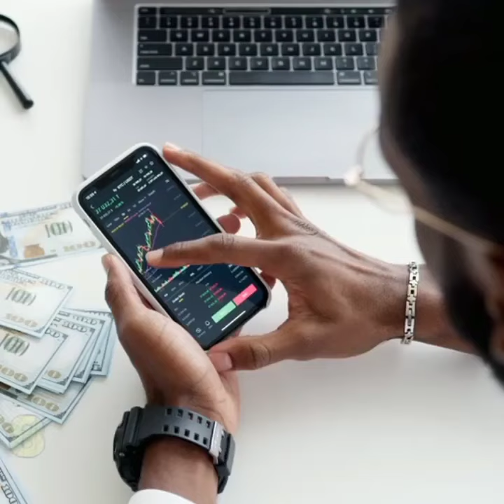Rakesh Jhunjhunwala portfolio Part-3 | warren buffett investment strategy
Story Objective:
Closer understanding of share market

Hero
Rakesh Jhunjhunwala

Friends I am making a series on Rakesh Jhunjhunwala and this is the part-3 of that series. Wait for some time to next part.

Keep supporting So I can continue to provide you with FREE content

Queries Solved